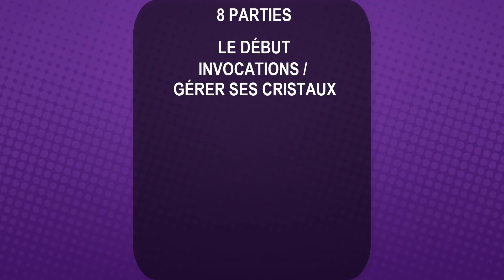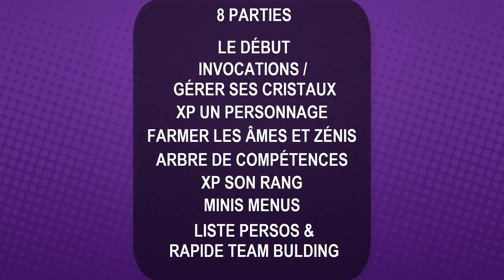[GUIDE] Bien débuter sur le jeu, conseils et astuces ! Dragon Ball Legends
La première vidéo guide pour débuter sur Dragon Ball Legends est là !
C'est une bonne période pour commencer car il y a un portail intéréssant qui vient de pop ( Gogeta / Janemba ) et 1000 cristaux sont offerts au début du jeu !
J'espère que le guide vous aidera à apprendre les premières bases du jeu, si vous avez des questions n'hésitez pas à me les poser dans l'espace commentaire, bon visionnage !

Pour des infos sur le jeu !